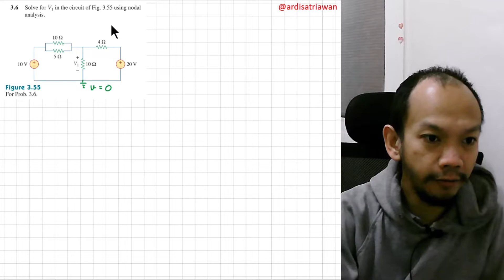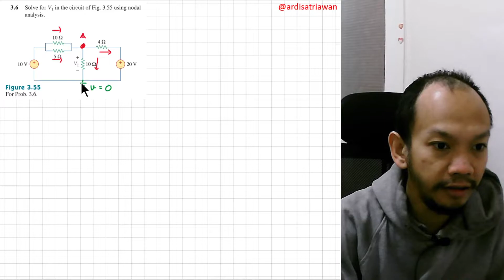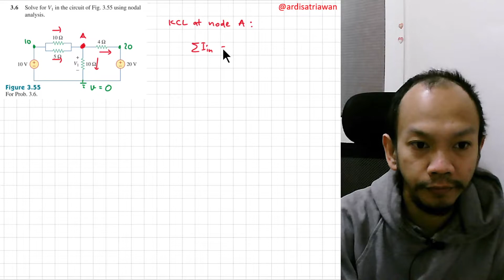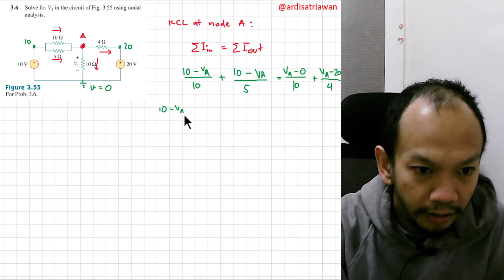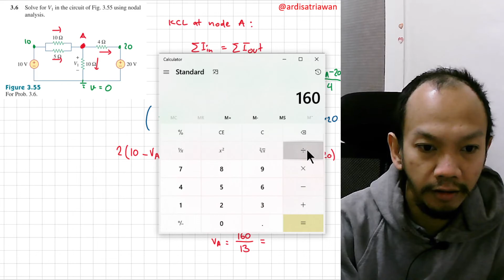Problem 3.6 - Fundamental of Electric Circuits (Sadiku) 5th Ed - Nodal Analysis